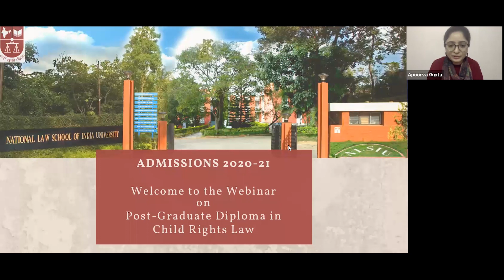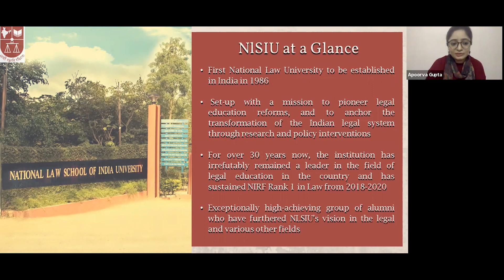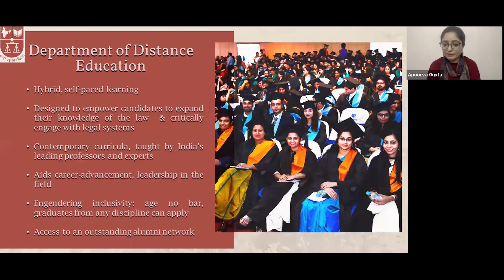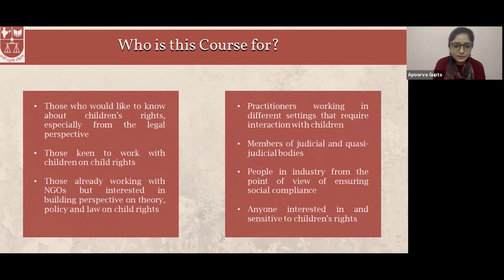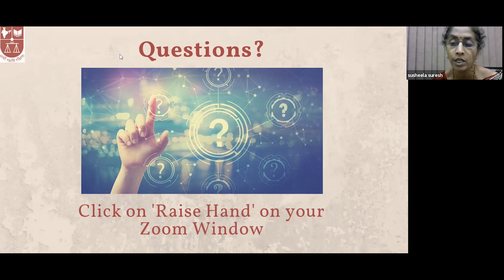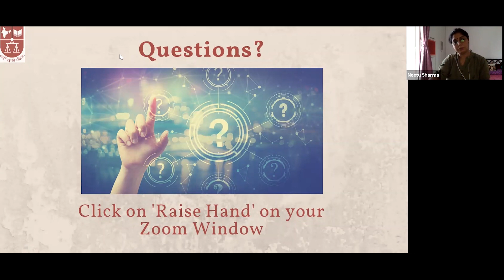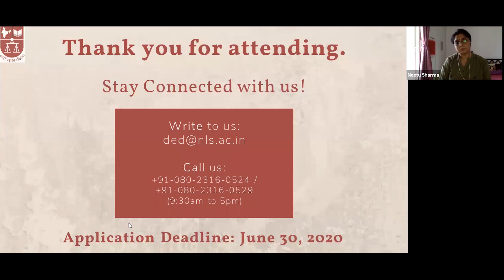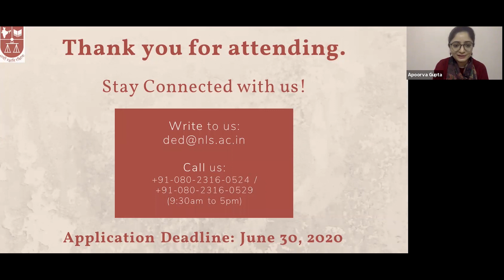Webinar on PGDCRL held on 20.06.2020